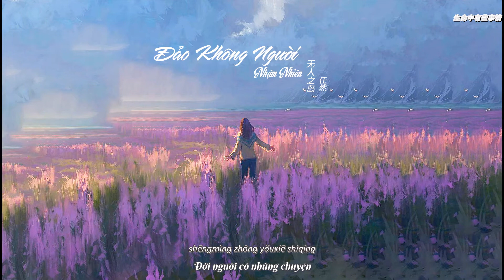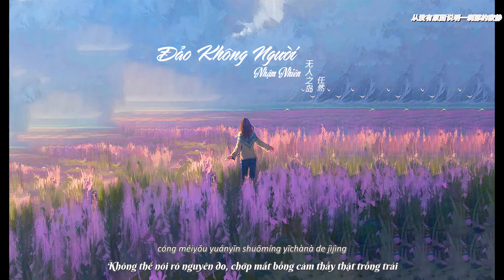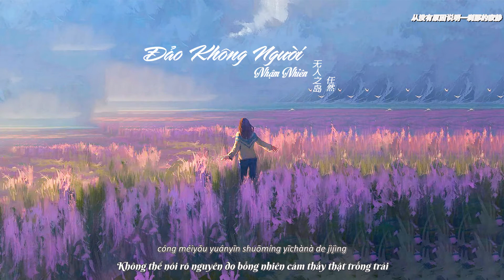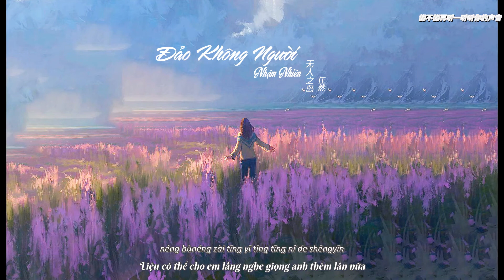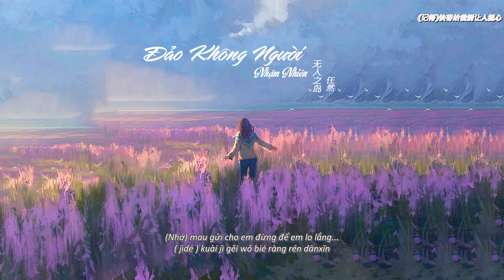[Vietsub] Đảo không người - Nhậm Nhiên | 无人之岛 - 任然 | Nhạc Tiktok- Nhạc Hoa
"Có một thứ chấp niệm dù thế nào cũng chẳng buông bỏ xuống được.
Dẫu biết rằng anh chẳng thể quay về, nhưng vẫn cố chấp chờ đợi. . .
Chờ đợi kỳ tích sẽ đến . . .  chờ đợi anh tới đón em đi . . . "
                                                                                    -ST-

Đảo không người- Nhậm Nhiên
LYRICS

hēisè de bèihòu shì límíng
yǐwéi láirìfāngcháng suǒyǐ bié bǎ mèng chǎo xǐng
shíjiān tā jìxù fēixíng
xià yī zhàn jīchǎng mén wài yōngbào nǐ de bèiyǐng
lán sè de bèihòu shì chúnjìng
dīxià tóu fǔkàn lùdì shàng xiǎngniàn de yǎn·jing
shēngmìng zhōng yǒuxiē shì·qing
cóng méi·yǒu yuányīn shuōmíng yīchànà de jìjìng
rúguǒ yúncéng shì tiānkōng de yī fēng xìn
néng bùnéng zài tīng yī tīng tīng nǐ de shēngyīn
jiùsuàn shì tànmì ( shì tān wán éryǐ )
gēn·zhe Pān bǐ dé qù wú rén dǎo lǚxíng
wǒ bù huì guài nǐ de
tiānkōng yīwǎngwújì shì hǎiyáng de dàoyǐng
lán sè yīwǎngwújì wǒ de nǐ zài nǎ·li
jiǎrú mílù le yīdìng ( jìdé ) bǎ sīniàn zhuāng jìn piāoliú píng
( jìdé ) kuài jì gěi wǒ bié ràng rén dānxīn
lán sè de bèihòu shì chúnjìng ( yún dàn fēng qīng )
shēngmìng zhōng yǒuxiē shì·qing ( bùnéng tòumíng )